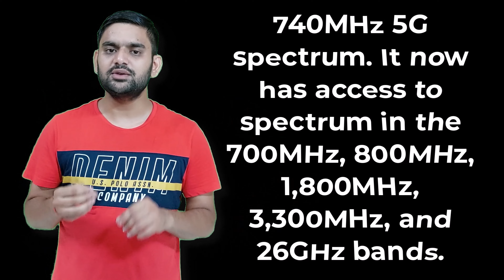Jio 5G VS Airtel 5G | Jio Launch 5G in 1,000 Cities | Airtel Launch 5G in 2024 ? | Anand Master Ji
Professional Charge Online Help By (Team Viewer ) Per One Time Rs.100 Only
Pay on (AnandMasterJi@UPI)
New Update of Fee Charge By Online Help Desk To All Audience on 17th-June-2022

नमस्कार दोस्तों आज हम आपको बताएंगे क्यों एयरटेल अपना 5G 2024 तक इंडिया में लॉन्च कर पाएगा और क्यों जिओ उन्हें 5G के लिए इतना सारा काम पहले ही कर दिया था जिसके कारण वह 1,000 सिटी में अपनी 5जी सेवा आम लोगों के लिए बहुत जल्दी शुरू करने वाला है देखिए इस वीडियो में सब कुछ आपको बताया गया है मुझे उम्मीद है यह वीडियो  आपको बहुत ज्यादा पसंद आएगी

जिओ कंपनी अभी से 6 जी के लिए ट्रायल क्यों ले रही है और उसका क्या मकसद है क्या दुनिया में वह 6G जिओ के द्वारा देना चाहते लोगों को देखिए सब कुछ देखिये  वीडियो में
धन्यवाद

2. Jio 5G Launch 1,000 Cities 5G Service | Jio 5G Data Plan | Jio 5G Per Day | Price Recharge Jio 5G |

3. First Launch 5G In India Which Mobile Network Company | Airtel Launch 5G In August | India 5G Mobile

4. First 5G Launch By Jio in India | First 5G Launch in India | Jio 5G Launch in India | Free 5G By Jio

5. India 5G Network Details | 5G Spectrum & Band How to Work | Best 5G Band For Internet | 5G Radiation